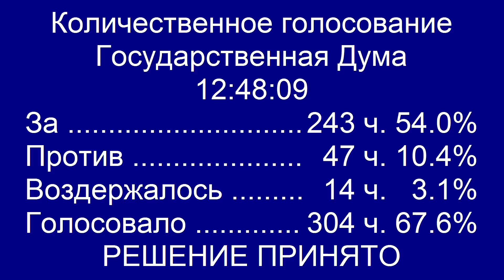С нарушением конституции принят закон о едином регистре сведений о гражданах!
Большинством голосов депутаты Госдумы одобрили в третьем (окончательном) чтении законопроект о создании единого федерального информационного ресурса, который будет содержать сведения обо всех жителях России. За принятие документа проголосовали 243 депутата, против высказались 47 депутатов, воздержались от участия в голосовании 14.
Перед рассмотрением законопроекта в третьем чтении депутат Николай Коломейцев (КПРФ) заявил, что данный законопроект противоречит нескольким статьям Конституции, а также нарушает права граждан на тайну частной жизни. Коломейцев предложил внести ряд поправок, чтобы устранить нарушения. Однако спикер Госдумы Вячеслав Володин заявил, что документ находится на рассмотрении несколько месяцев, все процедуры по внесению каких-либо поправок уже прошли. Депутат Госдумы от партии Справедливая Россия Олег Нилов сказал, что закон принимается с поспешностью и нарушением 24 статьи Конституции. Депутат Госдумы от партии ЛДПР Игорь Лебедев заявил, что фракция ЛДПР не будет поддерживать данный закон и назвал 5 причин. Но большинство поступили в угоду власти, проголосовав "за" сомнительный закон.

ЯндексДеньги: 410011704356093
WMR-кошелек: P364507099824